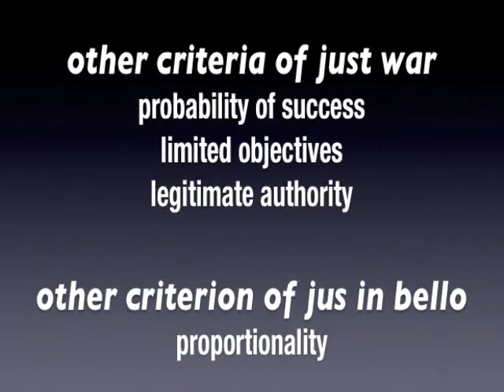Just War Theory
This is a very short and incomplete primer on the main tenets of the Just War doctrine. The first clip is of Ron Paul speaking about the concept as it applies to the United States; the second clip is from an interview Michael Walzer, editor of Dissent magazine. I have added a few comments to the edited video.